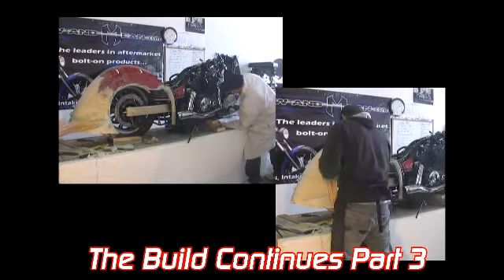Low and Mean Custom V Star 950 Build Part 3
The latest project at Low and Mean is a custom V Star 950 motorcycle that will be given away to one lucky customer. Star Motorcycle has donated a motorcycle for Low and Mean to customize with cutting edge products from VTx-treme, Platinum Air Ride, Ride Wright Wheels, J&P Cycle, Star Accessories, and of course Low and Mean.